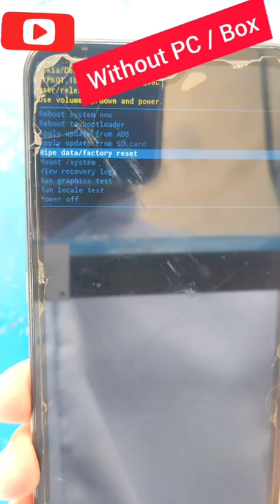Unlock Screen Lock All Nokia Android 10/ 11 without pc / forgotten password Nokia